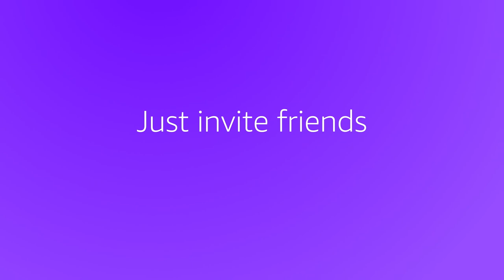Introducing the Luna Couch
With Luna Couch you can play local co-op games with friends, even when you’re apart. Just launch a game, start a Luna Couch session, and share the code with your friends.

Currently limited to mainland US.